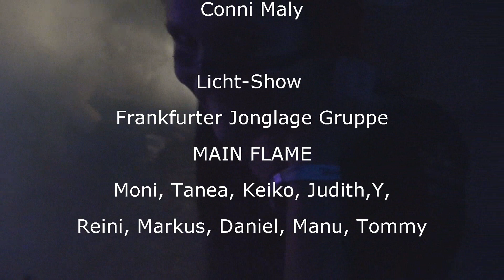HEXEN - LAVA 303 feat. MAIN FLAME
Hexen

LAVA 303 feat.MAIN FLAME
Dune Festival 2019